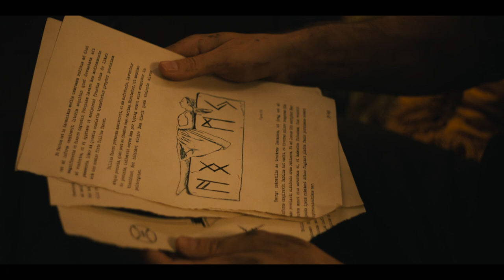Mid-Century (2022 Movie) - Official Clip 'A Horrifying Self Discovery' - Shane West, Stephen Lang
Mid-Century - Watch Clip Now! In Select Theaters, on Digital, and On Demand June 17, 2022. Shane West, Sarah Hay, Stephen Lang, Bruce Dern

Academy Award® nominee Bruce Dern (Nebraska), Stephen Lang (Avatar franchise), and Shane West (“Gotham”) highlight this stylish, intense horror-thriller. Looking for a change one weekend, ER doctor Alice and her husband, Tom, rent a glamorous mid-century modern home designed by architect Frederick Banner. As they investigate the home, they learn that Banner and his two wives died mysteriously—yet their spirits are very much alive. As they meet Banner’s deranged son, they realize they must escape the home or succumb to its madness.